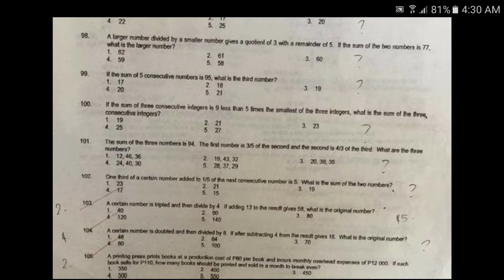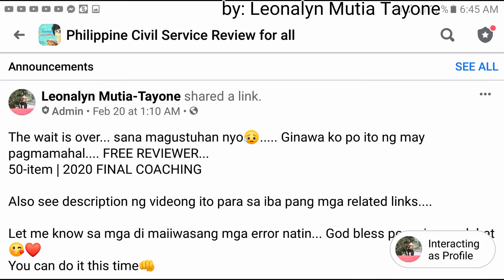...If each book sells for P110, how many books should be printed and sold in a month to break even?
A printing press prints books at a production cost of P80 per book and incurs monthly overhead expenses of P12,000. If each book sells for P110, how many books should be printed and sold in a month to break even?